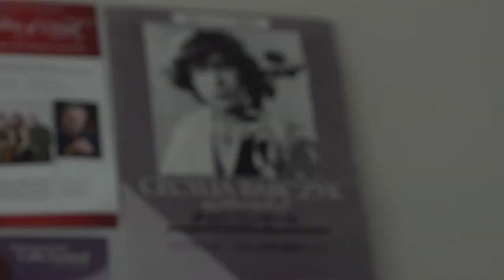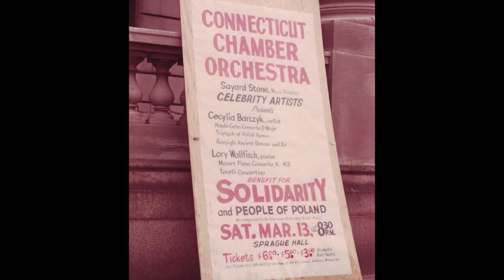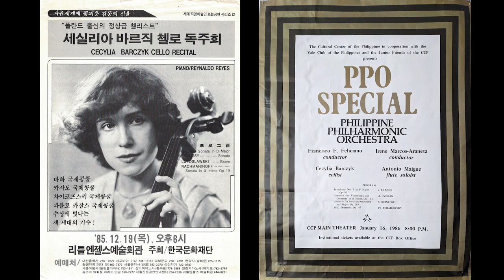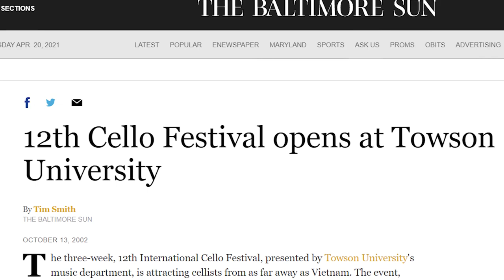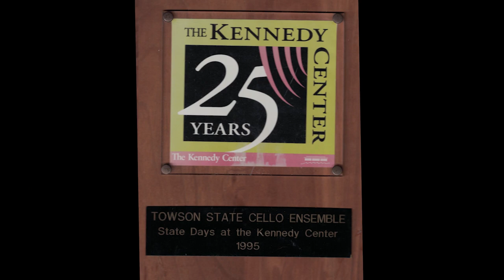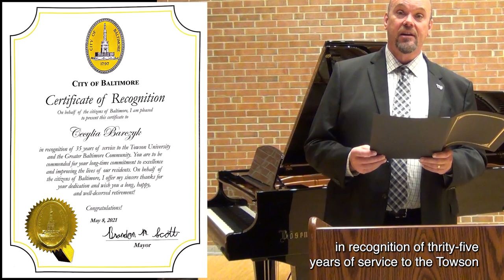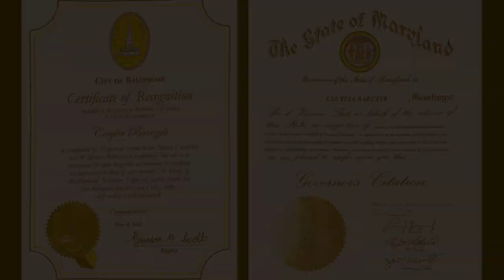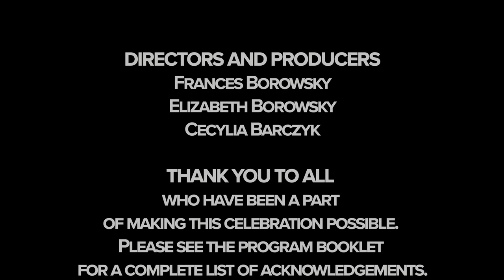Celebrating Cecylia Barczyk: A Retirement Concert in Honor of Cecylia Barczyk, Professor of Cello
Join the Towson University Department of Music on Saturday, May 8, 2021 at 3:00 p.m. as we celebrate the thirty-eight year tenure of Professor of Cello, Cecylia Barczyk.  This video of performances by Prof. Barczyk, is sure to brighten your day.

About Cecylia Barczyk

Cecylia Barczyk has achieved international recognition as a successful cellist, teacher, and humanitarian. She has given concerts, recitals, and masterclasses throughout Europe, Asia, North and South America and has appeared as a soloist with prominent orchestras including those of Amman, Baltimore, Beijing, Berlin, Boston, Berlin, Bucharest, Budapest, Jakarta, Leipzig, London, Moscow, New York, Prague, Rio de Janeiro, Salvador, Seoul, Shanghai, Sofia, St. Petersburg, Taiwan, Tel Aviv, Tianjin, Tokyo, and Warsaw. She has frequently performed on radio and television and has recorded much of the standard and new cello literature – as well as works composed especially for her – on the Muza, ICRecords, Melodya, and CRS labels.

Barczyk began studying cello at a young age and soon drew the attention of great musicians. Among her mentors were Marian Międlar, Kazimierz Wilkomirski, Natalya Gutman, and Aldo Parisot. She studied at the Chopin Academy of Music, Moscow Conservatory of Music, and Yale School of Music receiving advanced degrees with highest honors. She won prizes and received diplomas in prestigious international music competitions including the Danczowski Cello Competition, Pablo Casals Cello Competition, Tchaikovsky Competition, Aldo Parisot International Cello Competition, J.S. Bach International Competition, Cassado International Cello Competition, and W.C. Byrd Young Artists Competition.

Over the years, she has received numerous awards and honors for her musical and pedagogical achievements. The Maryland Chapter of the American String Teachers Association twice presented her with the “Teacher of the Year” award (1995 and 2004). The Tianjin Conservatory of Music bestowed on her the title “Distinguished Honorary Professor.” The International Friends of the Cello Association honored her with the “Award for Great Achievements in Cello Music.” The International Music Tribute to Paderewski Committee honored her with the “Paderewski Award for Contributions to Society and Culture.” The Minister of Culture of the Republic of Poland presented her with a medal of recognition for outstanding musical achievement.

Since 1983 she has been Professor of Cello and Chamber Music at Towson University, continuing her solo career while educating young cellists from around the globe. Her students have entered successful careers as soloists, orchestra members, and teachers. In 1986 she founded the International Cello Festival at Towson University. The ICF has attracted attention for innovatively themed concerts, such as “Music for the Mind, Feet, and Soul,” “Music from Vietnam,” “Music from Iceland,” and “Music for Peace in the Middle East.” Barczyk has also been among the organizers of the World Cello Congresses in St. Petersburg (1997) and Baltimore (2000).

Ms. Barczyk is a frequent adjudicator of international music competitions and a regular faculty member of advanced summer music courses in the USA and Europe. In 2003 she was appointed Artistic Director of the Intermuse International Music Institute and Festival USA.